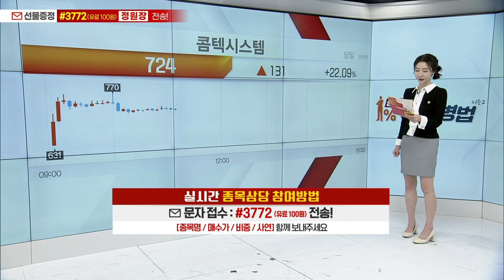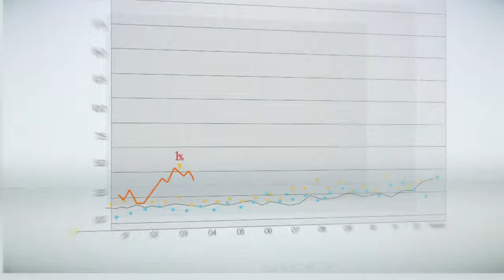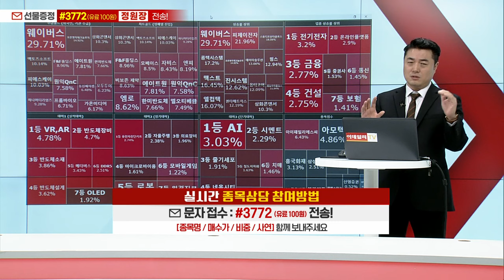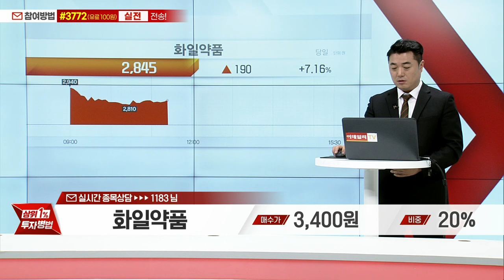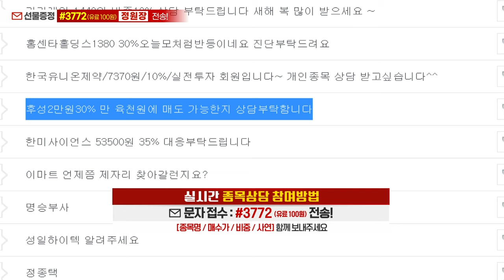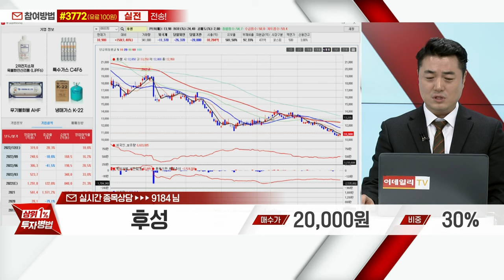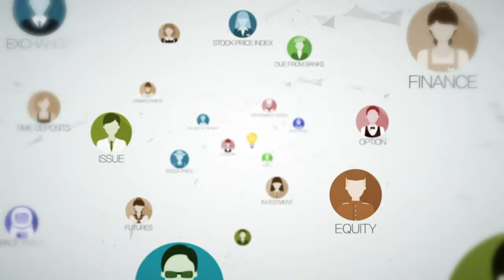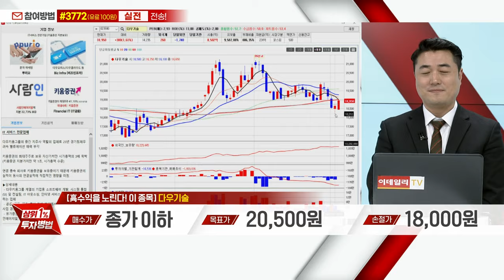화일약품, 한국유니온제약, 후성, 원익큐브, 에스앤에스텍, 다우기술, 티웨이항공, 하나머티리얼즈, 삼성전기, 엘컴텍_상위 1% 투자병법 시즌2 (20230104)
# 정원장의 필승 종목 리뷰